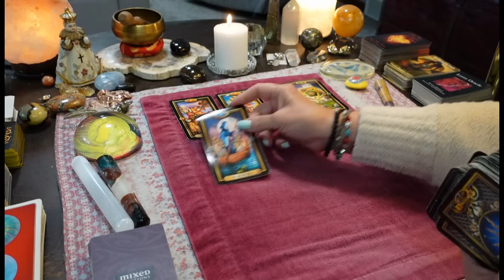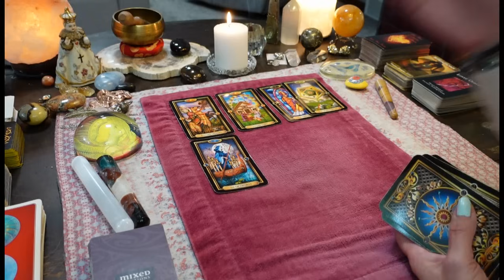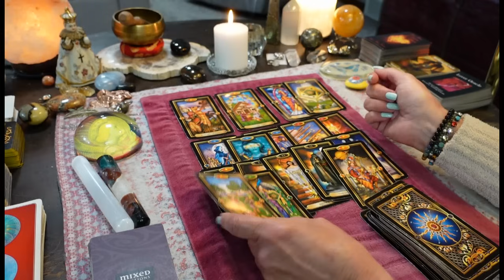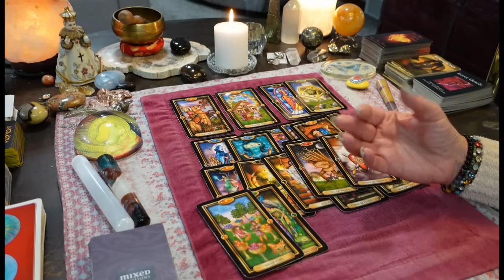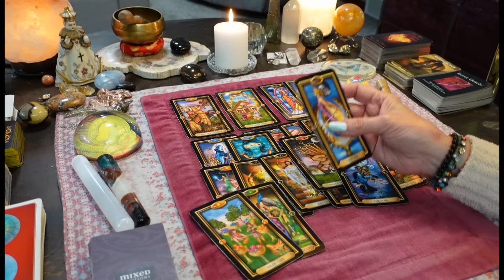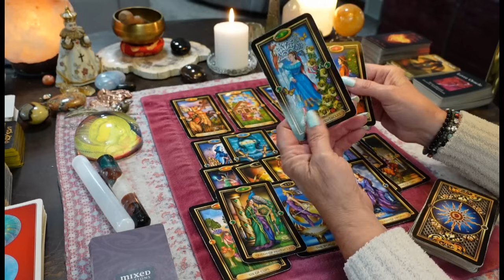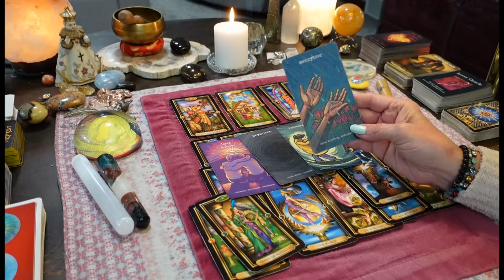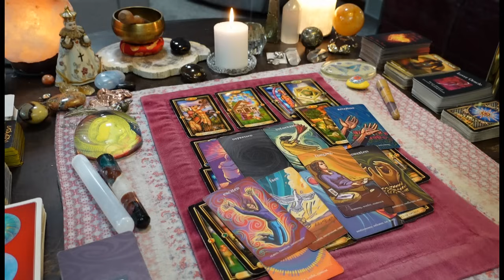Toxic Ex Is Afraid You'll Forget Them & They're Right! Filling Your Life With New Things!